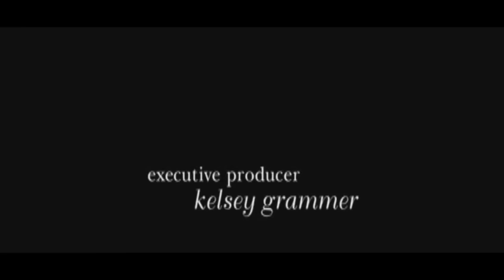Girlfriends S05E18 Kids Say the Darndest Things